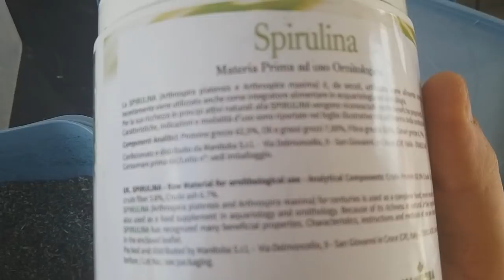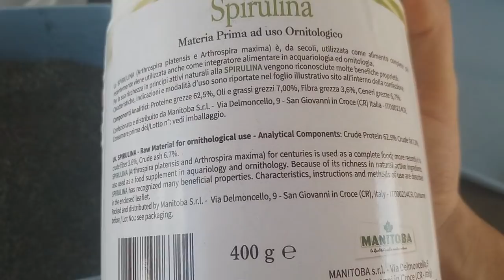MUDA DE LA FAUNA EUROPEA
En este nuevo video os muestro, como hacen la muda mis jilgueros parvas mutados, que ya mismo vereis todo muy cambiado, estoy impaciente por mostrar las nuevas jaulas que tendre en el aviario, completo con todo,